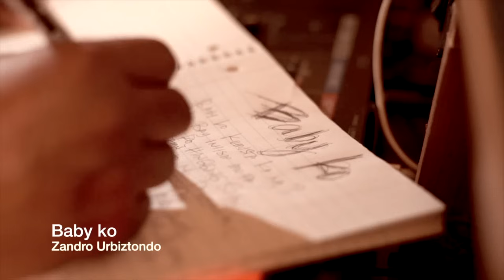"Baby Ko" by ZANDRO OFFICIAL VIDEO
" Baby ko" Composed, Arranged and Performed by Zandro Urbiztondo. Directed by Marlo Sison of Mvisual Films